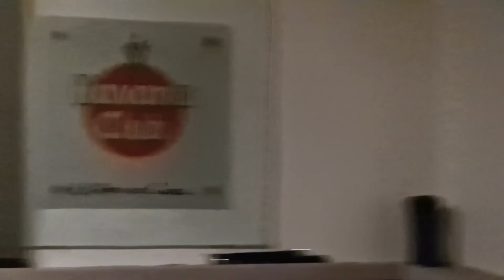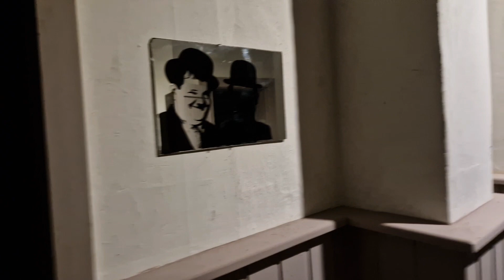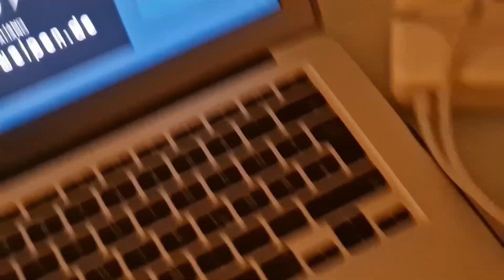Cane Corso Italiano zu Hause bei Mama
Bei Cane Corso Italiano Saupacker zu Hause bei Mama